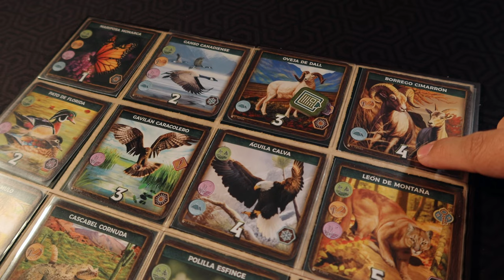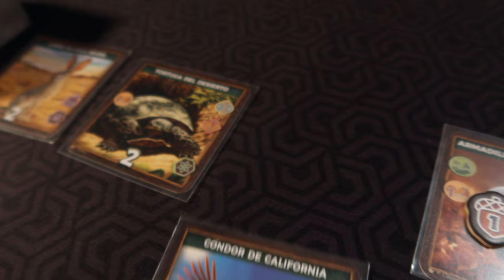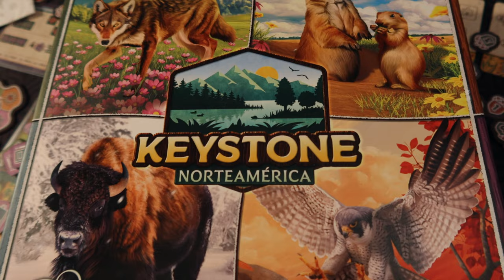Conociendo a: Keystone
En un nuevo video de "Conociendo a"; Josh le echa un vistazo a "Keystone: Norte América" y nos platica de que va el juego

00:00 Intro
00:09 Keystone
00:18 Objetivo
00:50 Mecánicas
01:47 Solitario
02:12 Cierre